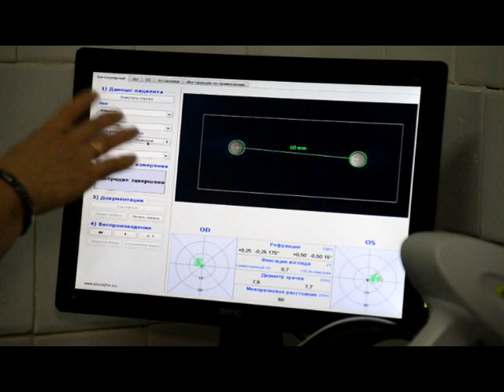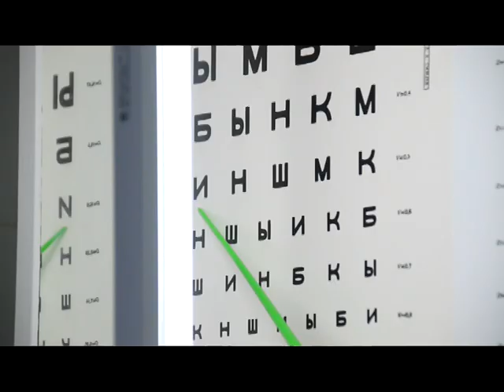8 октября отмечается Всемирный день зрения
Традиционно во второй четверг октября отмечается Всемирный день зрения. В этот день специалисты привлекают внимание общественности к проблеме слепоты, нарушения зрения и реабилитации людей с его нарушениями. В нашем следующем сюжете специалисты расскажут о необходимых советах, которые необходимо знать каждому человеку.